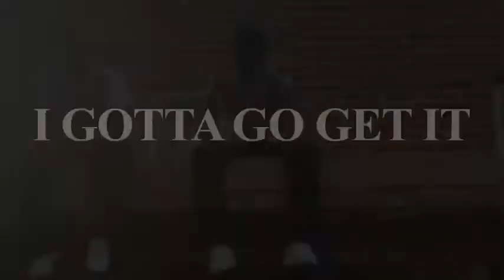I GOTTA GO GET IT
Yung Dreez
Duffle Bag Ent.